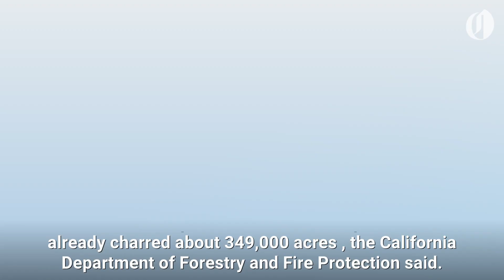Firefighter killed battling California fire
The unidentified firefighter was killed on Monday while battling the Ranch Fire, one of two blazes that make up the Mendocino Complex.